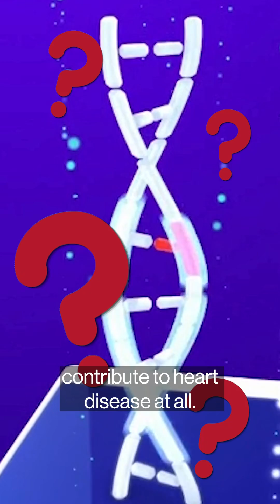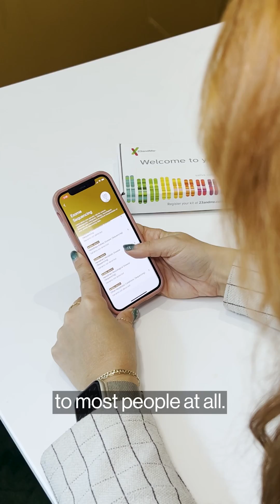Do DNA tests really do the job?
About a decade ago we were told the answers to our greatest questions could be ours if we spat in a tube. However, mass-market genetic testing has little to offer most people — and that's a problem for 23andMe. Kristen V. Brown explains.